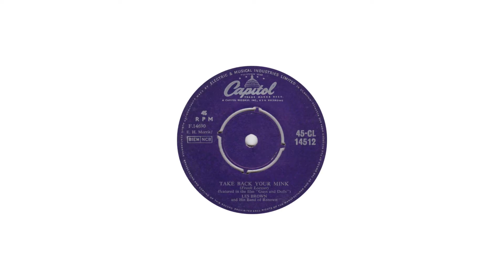Les Brown And His Band Of Renown - Take Back Your Mink